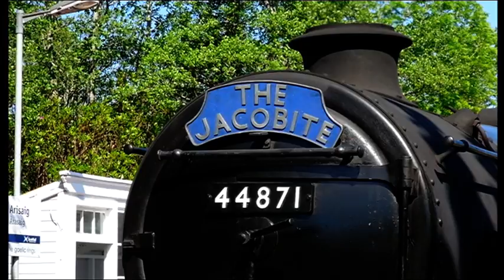A SUNNY DAY WITH HARRY POTTERS STEAM TRAIN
On a very sunny day in early June , the steambrothers took this famous steam train .
Much pleasure with viewing and listening the sound of the steamer !